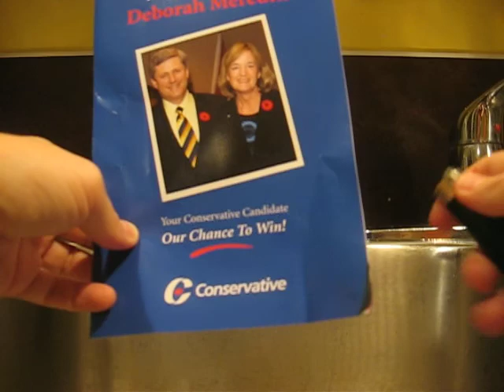Attempt to destroy Conservative brochure, take 1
Watch as I try, and fail, to burn this Conservative brochure.